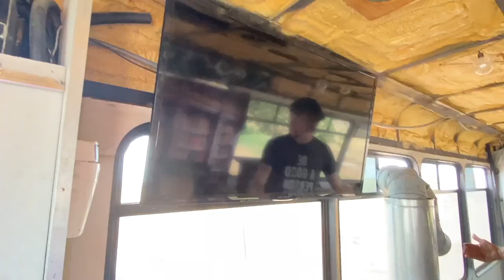SHERIFFS KNOCK AT THE DOOR • KICKED OUT of the TRUCK STOP • Am I HOMELESS??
Shot in New Mexico in 2022. The day starts with sheriffs knocking on the door of my skoolie (school bus conversion) and ends with a revelation when I meet Knuzzle in his shuttle bus conversion. • I'm Mary. Welcome to my full time travel vlog. My house is a skoolie  named Max; my home is wherever it's parked. Ride the short bus to adventure with me and my dog Captain to places you've always wanted to go and places you've never heard of. Maybe even some places you're scared of.  Sometimes it works out great, and we all learn something. Sometimes it's a disaster, and we all learn something. Are you sensing a theme here?  Travel with us, learn with us, laugh with us, cry with us.  We saved you a seat - get on the bus!

Music Used In This Episode: "God of All Comfort" by Ellie Holcomb.

Send mail to:
Maximalist Minibus